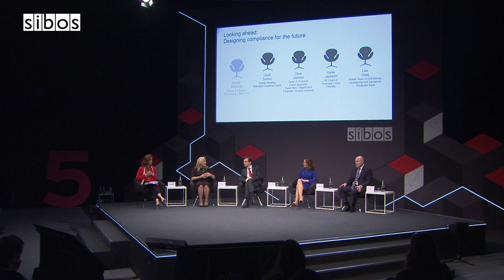Sibos 2019: Compliance highlights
Compliance highlights from Sibos 2019 London - expert speakers share insights on the outlook for compliance, from managing fraud risks and privacy requirements to the role of machine learning and AI in future regulation.